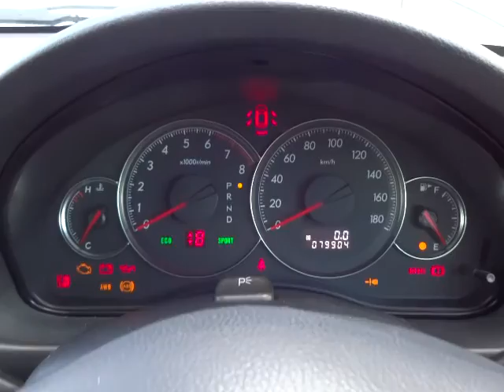スバル レガシィツーリングワゴン 2.0i アーバンセレクション 4WD エンジン音 (A051)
スバル レガシィツーリングワゴン 2.0i アーバンセレクション 4WD エンジン音

sakucity nagano
Models. Valid